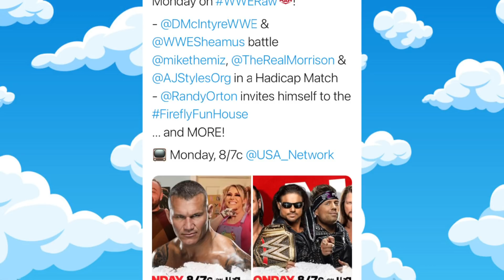RANDY ORTON INVITING HIMSELF TO THE FIREFLY FUNHOUSE ON RAW! WWE NEWS!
WWE have announced that Randy Orton will in invite himself to the firefly funhouse this week on Raw

Will Randy Orton being on the firefly funhouse give us secrets about Bray Wyatts funhouse?

What will happen when Randy Orton joins the firefly funhouse on wwe raw?